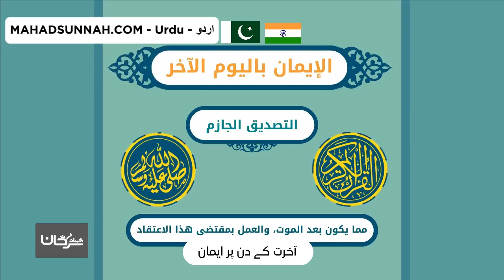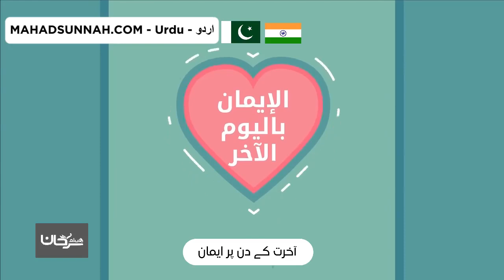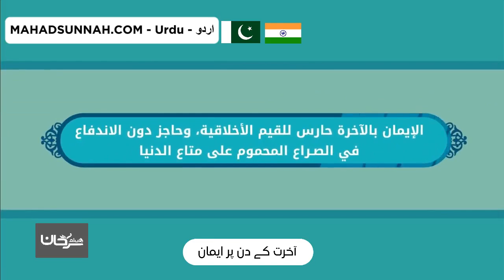آخرت کے دن پر ایمان